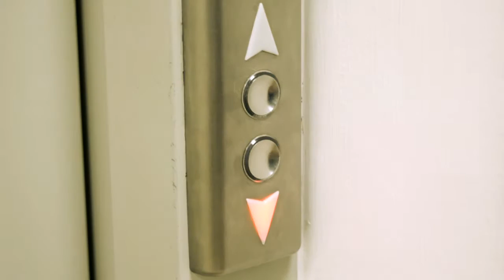Jobban indul a napom